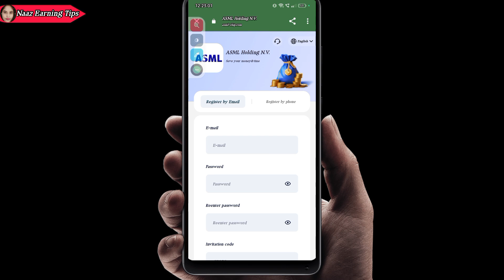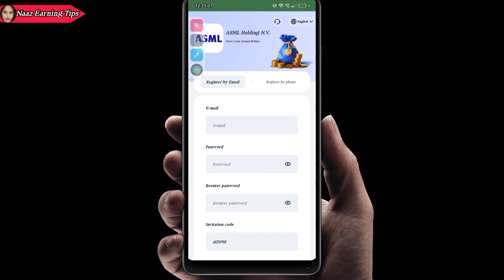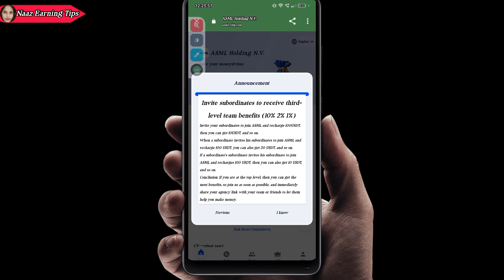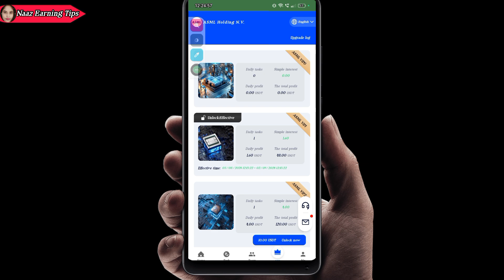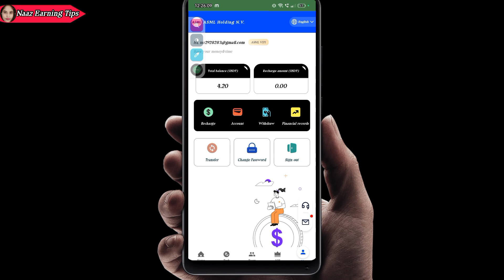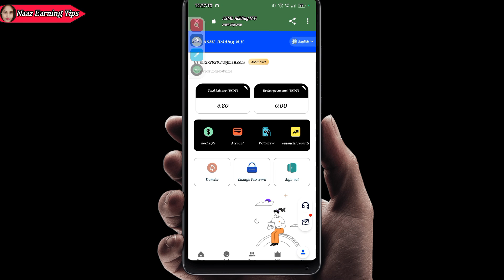Best USDT mining site | New USDt mining site today | free USDT mining site | ASML Mining project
Best USDT mining site | New USDt mining site today | free USDT mining site | ASML Mining projects

Register link 🖇️..

Company Profile
1.ASML’s missionWe believe technology can be a force for good in the world. We use breakthrough technologies to solve some of society's toughest challenges. Together with our partners, we deliver leading patterning solutions that advance microchips. Why invest in ASMLLearn how we create value, advance technology and create opportunity. For more than 40 years, we have helped sustain Moore's Law by delivering real value to shareholders, supply chain partners, customers, employees and society at large through holistic lithography innovation.

ASML in the futureIn the next ten years, we will continue to achieve strong shareholder value and sustainable growth. Joining ASML allows us to achieve financial freedom together and make some contributions to semiconductor chips.

 2.ASML’s specific income methods are as follows

(1) Recharge to activate ASML level and obtain task orders. Completing task orders will bring you profits. The minimum deposit is $4.2.
(2) Invite subordinates through team links and directly receive third-level team rewards. Income ratio 10% 2% 1%
(3) Form your own strong team and receive team rewards to get USDT rewards. Users from all walks of life are welcome to join and become agents.

 If interested, please contact platform customer service. 3.ASML investment incomeEach VIP level is valid for 30 days, and the investment principal can be withdrawn to the wallet account after 30 days.

ASML VIP1 invested 4.2USDT and made a daily profit of 1.6USDT.
 ASML VIP6 invests 1050USDT and earns daily profit of 420USDT.
ASML VIP7 invests 2500USDT and earns daily profit of 1000USDT.
 ASML VIP8 invests 5500USDT and earns daily profit of 2200USDT.
ASML VIP9 invested 10,500 USDT and made a daily profit of 4,200 USDT.
ASML VIP10 invests 25,000 USDT and earns daily profit of 10,000 USDT. 4.Invite subordinates to receive third-level team benefits (10% 2% 1%) Invite your subordinates to join ASML and recharge 100USDT, then you can get 10USDT, and so on. When a subordinate invites his subordinates to join ASML and recharge 100 USDT, you can also get 20 USDT, and so on. If a subordinate's subordinate invites his subordinate to join ASML and recharges 100 USDT, then you can also get 10 USDT, and so on. Conclusion:

If you are at the top level, then you can get the most benefits, so join us as soon as possible, and immediately share your agency link with your team or friends to let them help you make money. Agents also have additional team recharge rewards
Within 24 hours, the team recharged a total of 500 USDT and received a reward of 20 USDT.
Within 24 hours, the team recharged a total of 1,500 USDT and received a reward of 58 USDT.
Within 24 hours, the team recharged a total of 3,000 USDT and received a reward of 128 USDT
. Within 24 hours, the team recharged a total of 8,000 USDT and received a reward of 390 USDT.
Within 24 hours, the team recharged a total of 20,000 USDT and received a reward of 1,380 USDT.
Within 24 hours, the team recharged a total of 50,000 USDT and received a reward of 6,880 USDT

. Note: If you meet the requirements, please contact customer service within 24 hours to claim reward..

dollar website
USDT Thunder
dollar wallet
USDT mining
USDT mining website